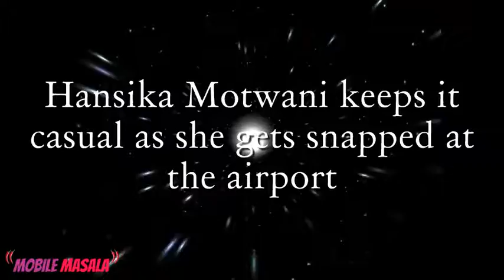Hansika Motwani keeps it casual as she gets snapped at the airport